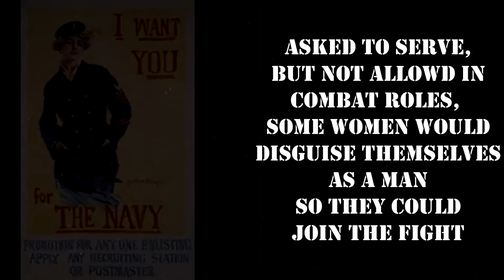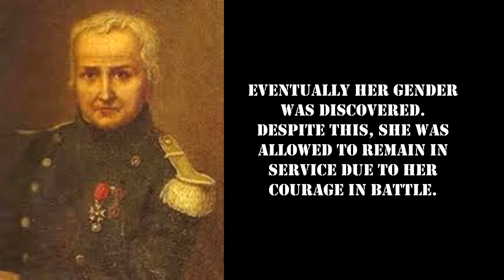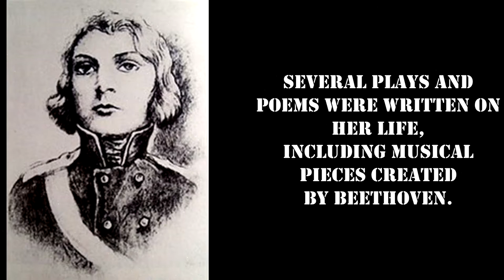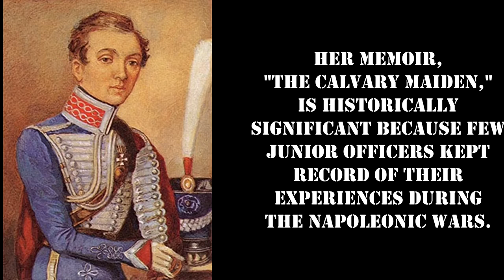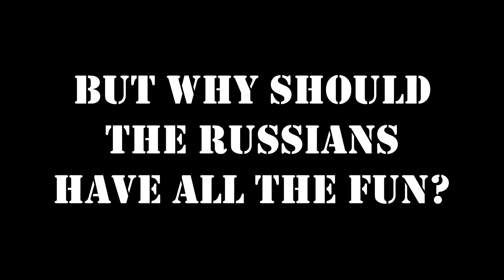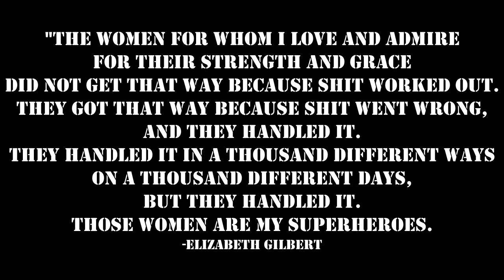Women at War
Just a little collaborative project with some peers in my history class. A quick look at a few women in military history.

I did not create or own any of the music in this video presentation.